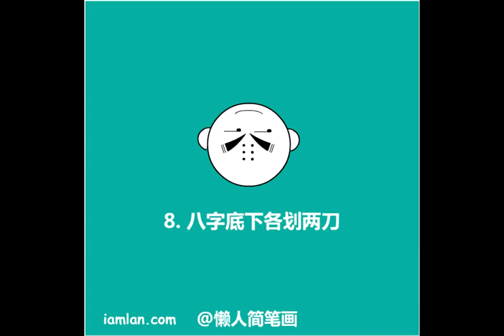几笔画出七龙珠小林